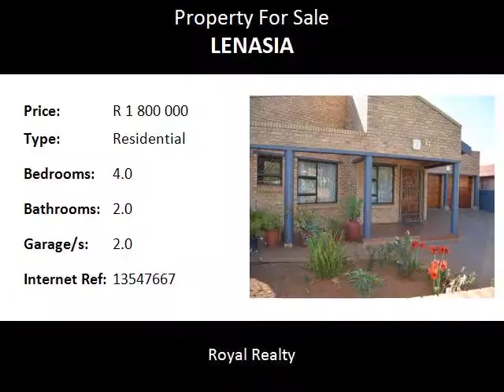4.0 Bedroom Residential For Sale in Lenasia, Johannesburg, South Africa for ZAR R 1 800 000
Bedrooms: 4.0
Bathrooms: 2.0
Garages: 2.0
Price: R 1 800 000

Property Description:

A SPACIOUS FAMILY HOME! WALK TO SCHOOL!

This amazing home offers 4 x beds, 2x baths, main Ensuite, 2 x  lounge, dining, study cum office, prayer room, Fully fitted kitchen with granite, pantry, scullery, dbl garage plus extra parking, Maids ,lots of yard space.

You got to see this one !